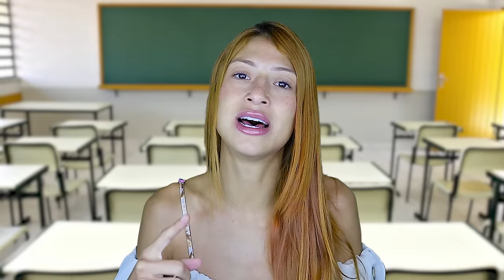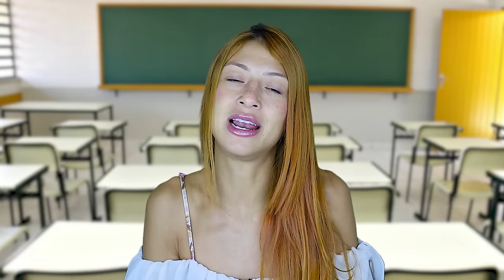A menina que roubava na escola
Oi my cats, hoje eu trouxe a história de 2 amigas. A importância de sermos fortes. O vídeo é a prova que a verdade aparece com o tempo e não precisa defesa.